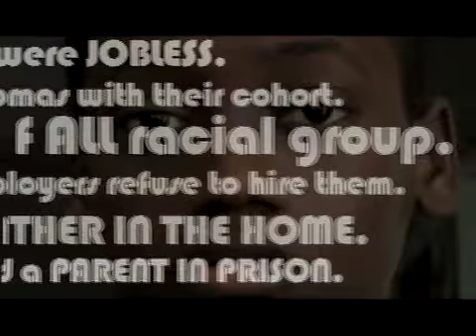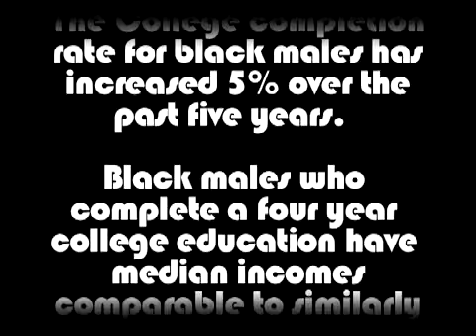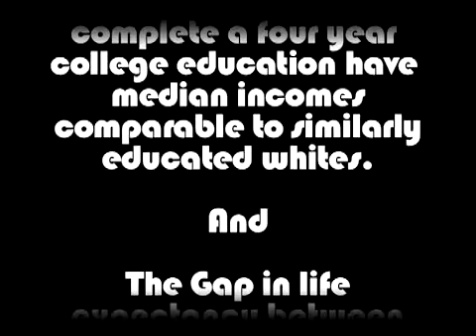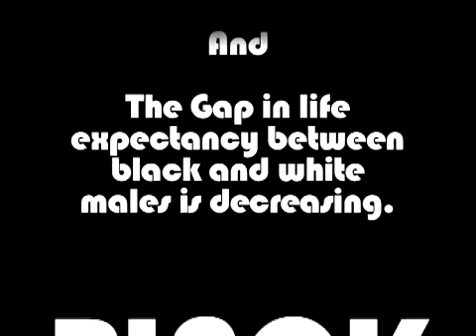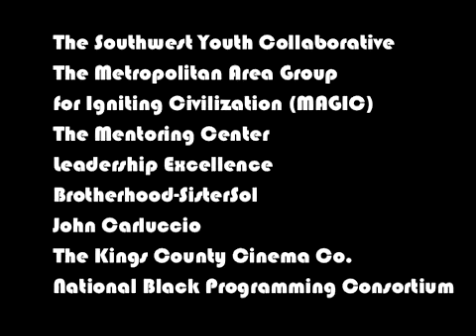Game Changer Part 2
"Game Changer" is an informational video that provides a brief history of the 2025 Campaign for Black Men and Boys. The video asks the question: "What can we do to impact the life of a Black boy born in 2007 so that by the time he is 18, in the year 2025, his outcomes for success have significantly improved?"  "Game Changer" is available in two versions - short and extended - and includes interviews from national leaders and short, youth-created  video blogs. It is a tool for community leaders, advocates, practitioners, activists, scholars, foundation executives and others interested in learning more about the campaign.